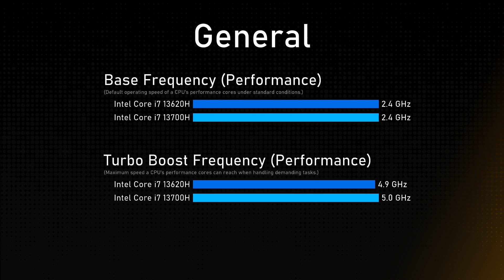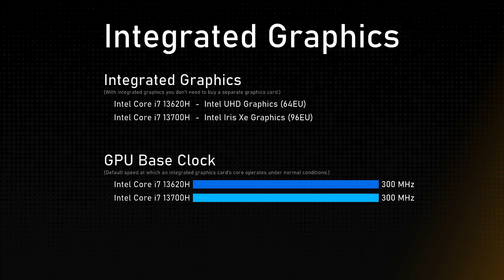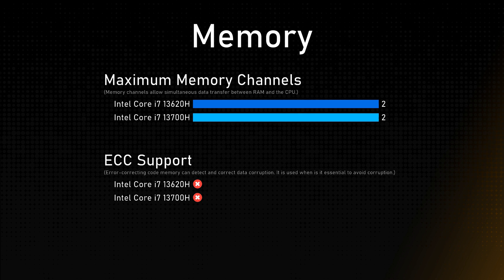Intel Core i7 13620H vs Intel Core i7 13700H Comparison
This video is a processor comparison based on their different features and performance factors between Intel Core i7 13620H and Intel Core i7 13700H. Intention of this video is to help choose right processor for you.

Timestamps:
Cinebench R23 - 0:00:00
Geekbench 6 - 0:00:12
General - 0:00:24
Integrated Graphics - 0:01:24
Memory - 0:01:48